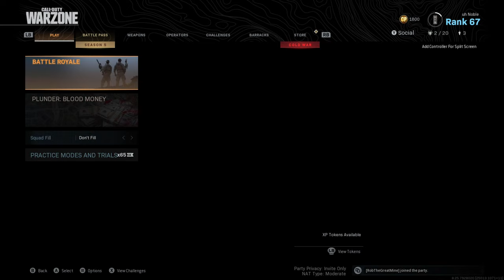Modern Warfare Warzone & Multiplayer Stream ft. *New Setup!*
Stick around till the end for a filthy ending💥😉

Don't forget to check out the team for all your gaming content needs!